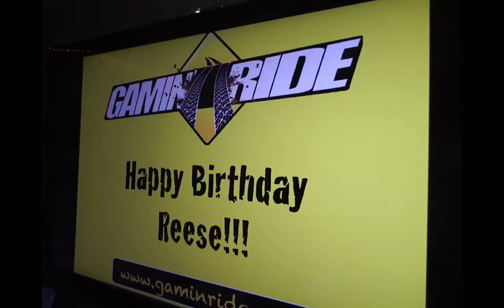2015-10 (REESES BIRTHDAY)